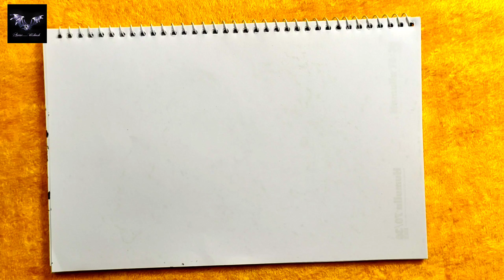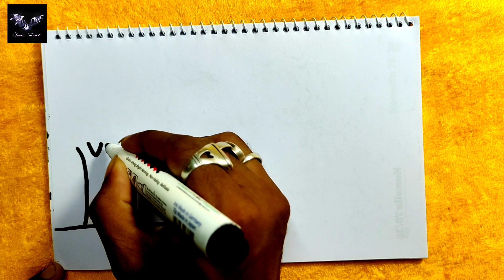Village scenery drawing tutorial step by step || পেন্সিল দিয়ে দৃশ্য আঁকা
how to draw a easy scenery with oil pastels
scenery drawing
drawing scenery
scenery drawing
how to draw village scenery step by step very easy
how to draw a beautiful landscape village scenery step by step
how to draw a village scenery of beautiful nature step by step
house drawing
house drawing easy
easy drawing
house drawing color
easy scenery drawing
house drawing
house drawing tutorial
drawing sunset scenery